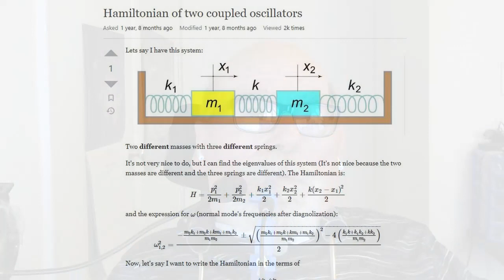Contemplating Life – Episode 15 "More Normal Than They Thought"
This week we begin a multipart series recounting my school days in a special education school here in Indianapolis.